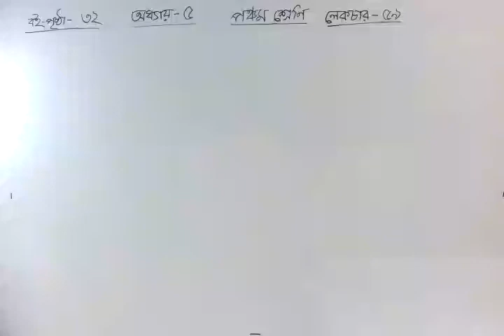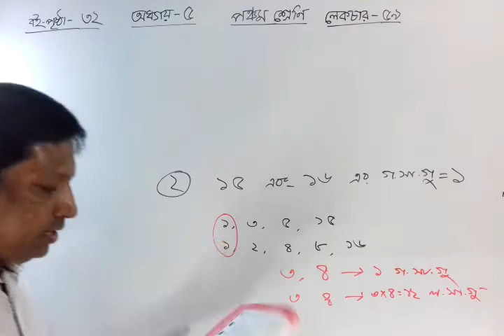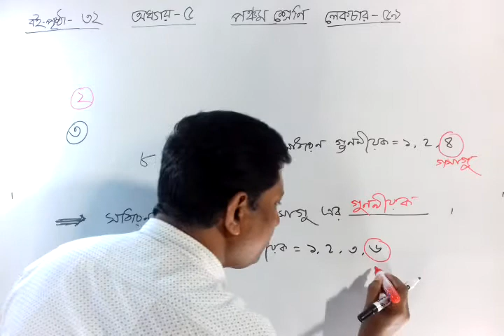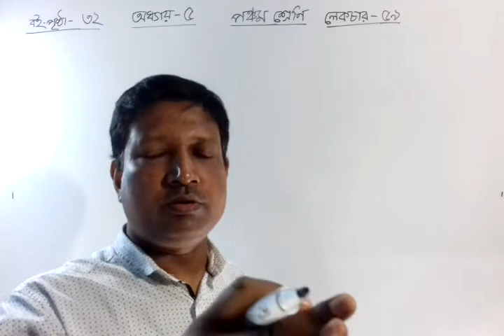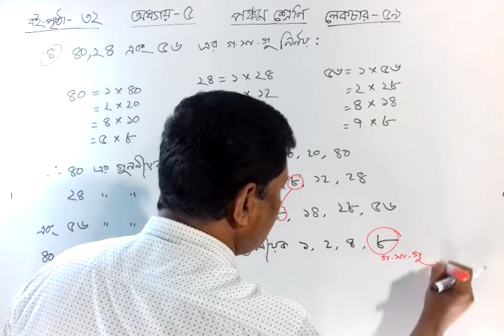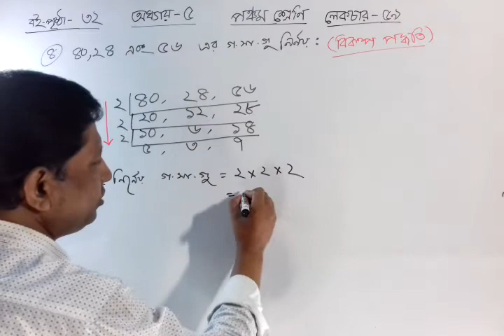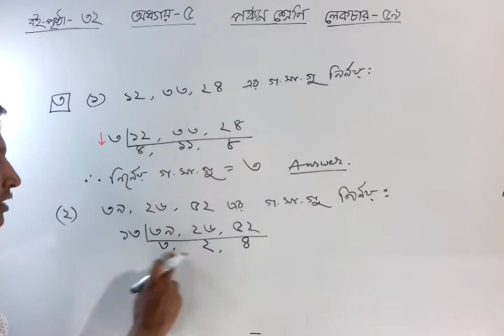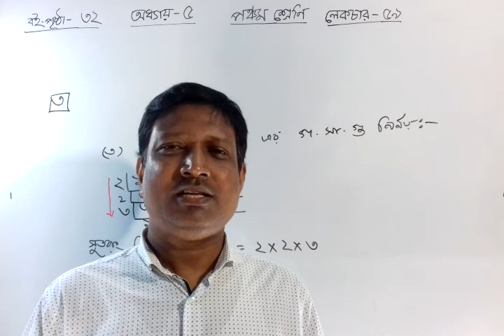Math Class five ॥ Chapter 5॥Lecture 59 ॥PEC Math॥শ্রেণিঃ পঞ্চম ॥অধ্যায়ঃ ৫॥পাঠঃ ৫৯॥ গুণিতক ও গুণনীয়ক॥